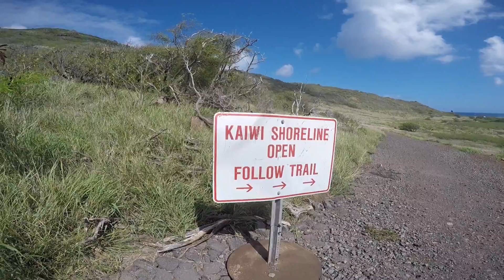A Day at Makapu'u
Shot at Makapu'u trails on the Hawaiian island Oahu

Made for Instagram